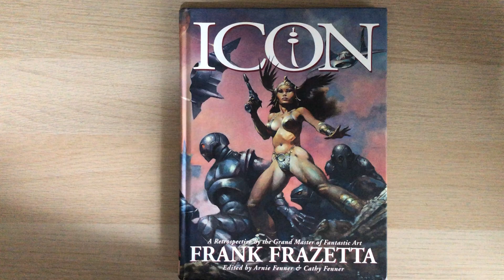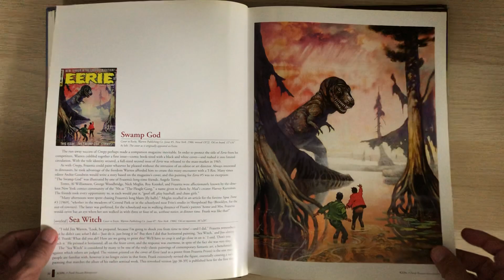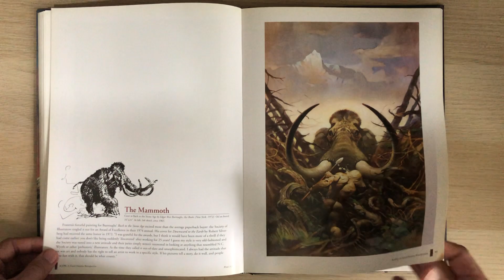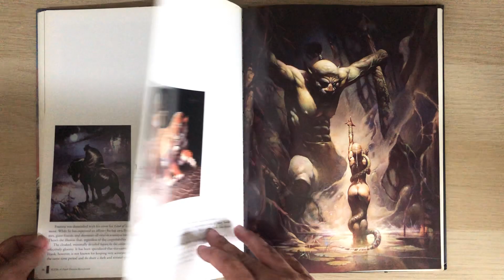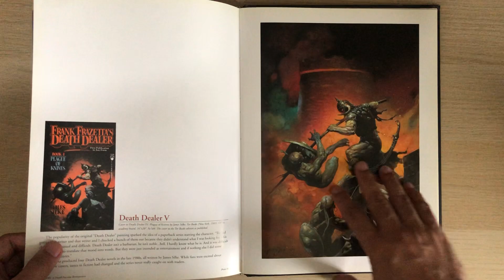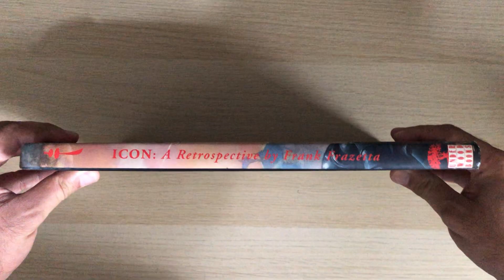Icon: A Retrospective by the Grand Master of Fantastic Art Frank Frazetta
The incredible paintings of Frank Frazetta have brought him worldwide fame, legions of loyal fans, and scores of imitators. His darkly dramatic Conan the Barbarian oils and the equally powerful and erotic compositions for the works of Edgar Rice Burroughs have become the ultimate standards of excellence in the fantasy and adventure field. Icon was Franzetta’s first major retrospective in his 55-year career. Lavish full-color reproduction on deluxe art paper showcases over 65 major finished oil paintings, 25 drawings, and other pieces. This new softcover edition contains 32 new pages of additional, never-before-published art and photos. New material includes paintings of Woody Allen and Peter Sellers; concepts of Clint Eastwood for the movie poster to The Gauntlet; original concepts for the Conan book cover paintings; and character drawings for the Broadway production of Li'l Abner.